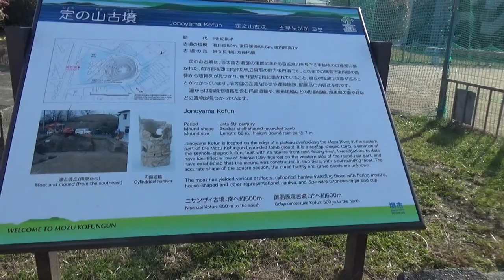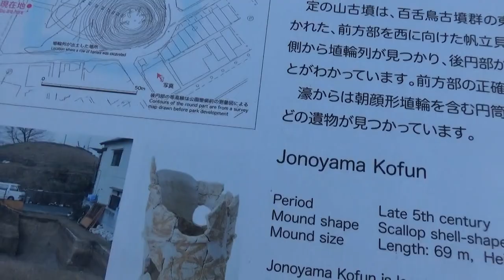世界文化遺産・百舌鳥古墳群 仁徳天皇陵陪冢を廻る 丸保山古墳⇉菰山塚古墳⇉樋の谷古墳⇉堂亀山古墳 古墳の見映えはしませんが 一度は観て廻りたい（倍塚）古墳です。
ニサンザイ古墳の北500メートルの城の山公園内にある小山が定の山古墳である。
墳丘長69メートル、後円部径53メートル、高さ7メートル、前方部幅23.5メートルである。
前方部を西に向けており、墳形は前方後円墳

1950年代後半から1960年代前半までは周濠の痕跡が畦にくっきりと残っていた。
1968年（昭和43年）に土地区画整理事業により、墳丘の一部が破壊され著しく変形されてしまったが、墳丘部分の発掘調査が行なわれ、その重要性から保存されることとなり、破壊、変形した部分は復元され現在は公園となっている。
なお調査により埴輪列と葺石の存在が明らかとなっている。